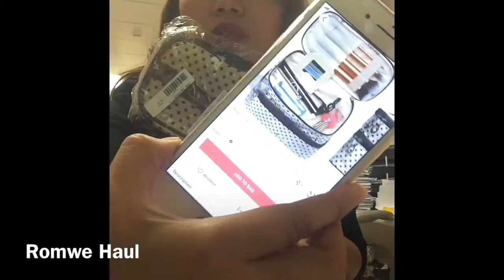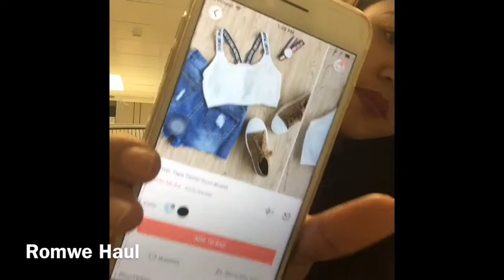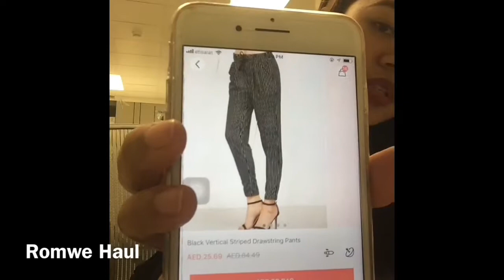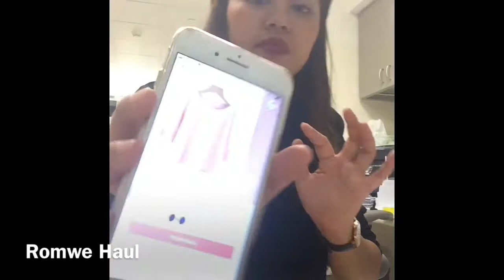Romwe Haul First Time!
First time to order clothes from Romwe.ae

Satisfied customer here!